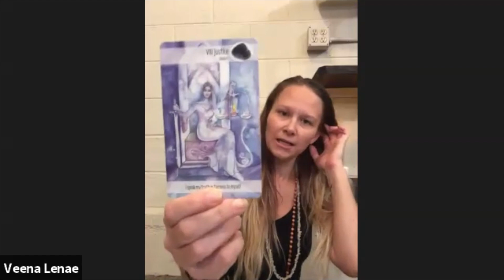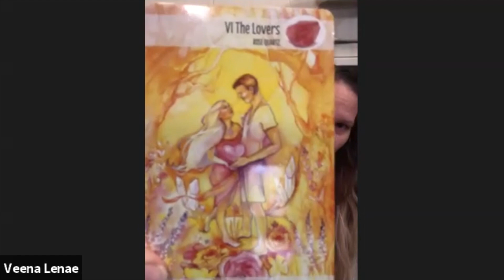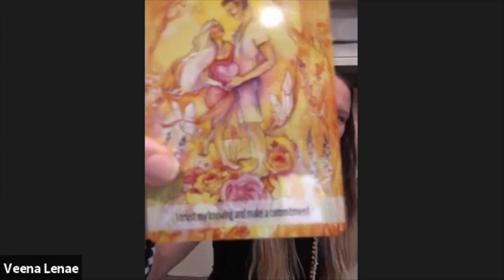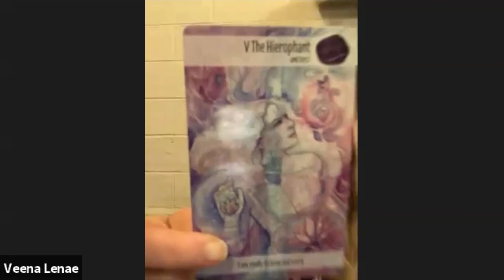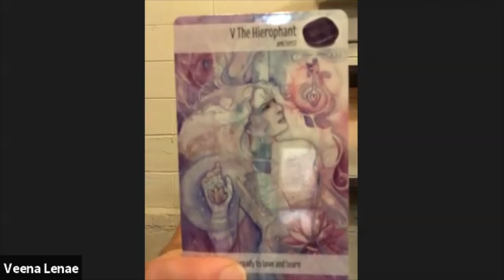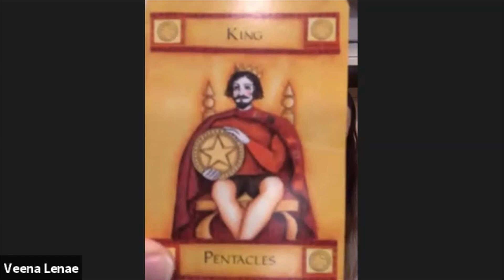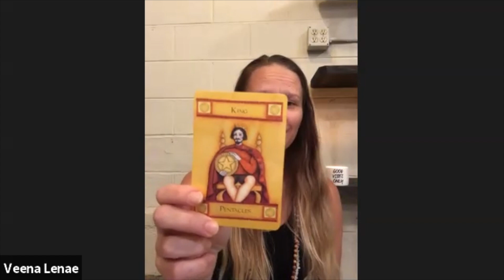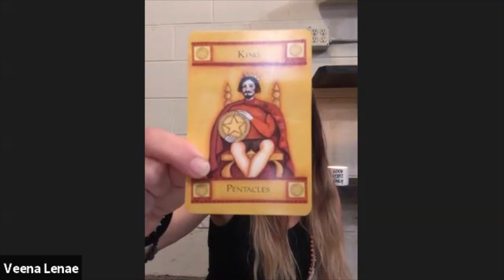Tarot Reading for 2020 Pisces Full Moon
This is a Tarot reading from my live virtual moon circle celebrating the Full Moon in Pisces.

For more Tarot readings, go to veenalenae.com